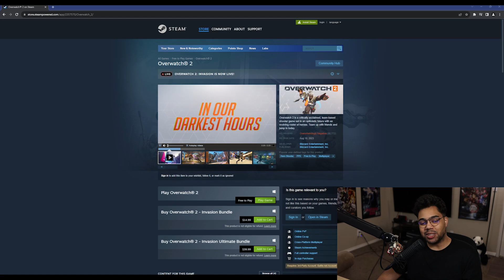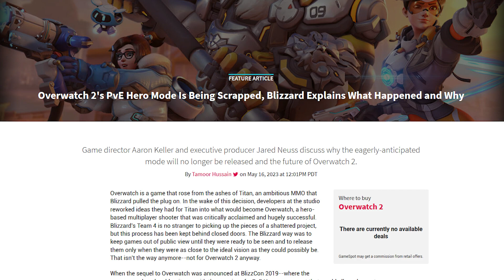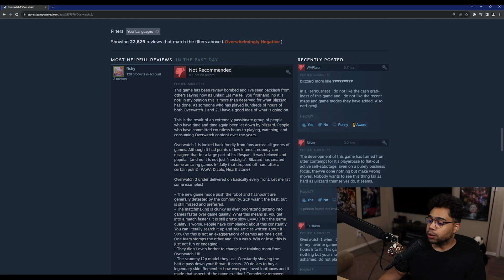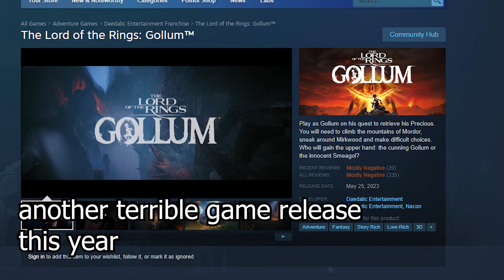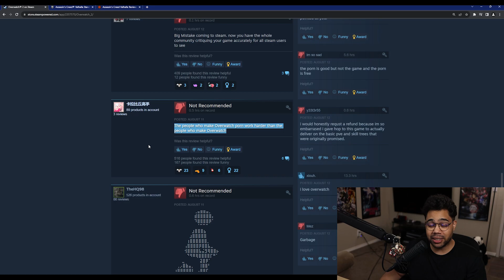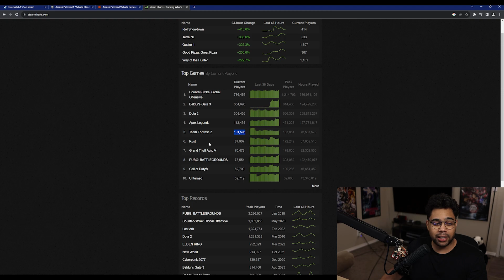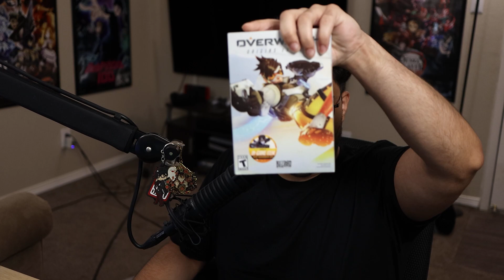Overwatch 2 Is Now On Steam...